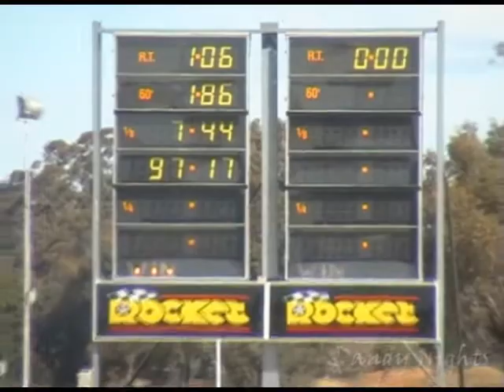Dandy Nights - Heathcote - Pacey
pace broke his personal best this weekend with an 11.46@121mph
in his mild 351c with a sniff of the gas, no gas she goes 12.4